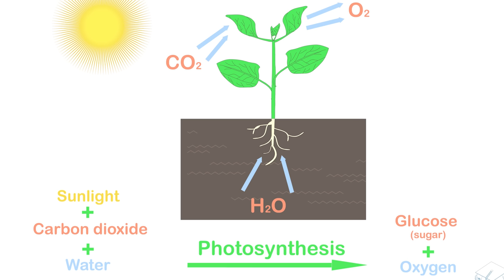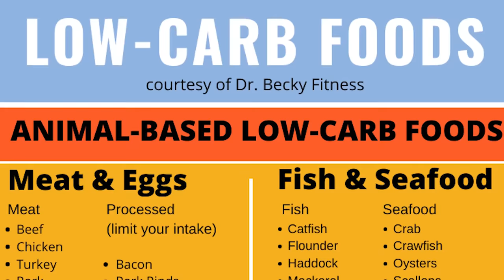What Can You Eat on a Low Carb Diet? (Full Food List)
Which foods are low in carbohydrates? I quickly list healthy low carb food choices so you understand what you can eat on a low carb diet.

Download the Full List of 100 Low Carb Foods Here (Free)

Work with Dr. Becky:

Get started with Dr. Becky for free: Learn her 4 Daily Habits (0,1,2,3 Strategy) for Weight Loss